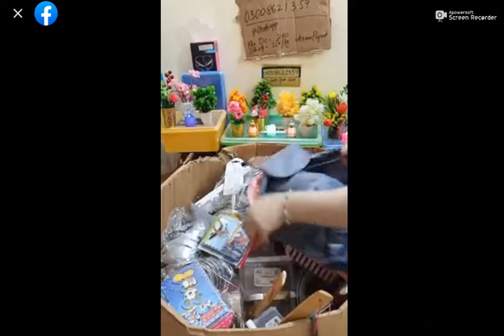1 Dollar Store Huge Veriety Cheapest Store | Every Thing In Just RS 160 | سب کچھ 160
Order Detail

address
Al barkat gift center
shah alam market lahore
decoration items wholesale market in pakistan
gift items wholesale market in pakistan
gift items wholesale market in shah alam market lahore
garments wholesale market in    lahore
super store malir .one dollar mart. one dollar shop. grace super market and dollar mart. grocery, crockery, make up, jewelry, kids clothes, shoes, pharmacy.
#💲1mart
#💲1shop
grocery discounts. grocery offers. ghar ka saman. wholesale market. shopping vlog. vlog routein. shopping mart. new year shopping vlog. makeup. crockery market. makeup market. jewelry market. kids clothes market. one dollar shopping vlog.
Cheapest one Dollar store ,
Everything in 160 Rs,
pakistani Dollar store ,
Cheapest Wholesale Store,
All item in 160rs ,
household item / Kitchen Items,
160rs makeup,
160rs Jewellery ,
Sale Price / wholesale Price ,
Local Platic Crockery ,
160rs Bathroom Organizer ,

MUST WATCH In this video, I discussed How some online shopping sites and delivery service providers fraud with us in cash on delivery with proof. OnlineShopping​ OnlineShoppingFraud​